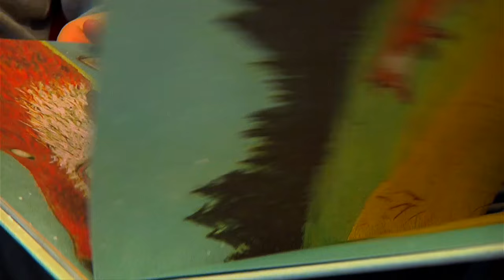Bienvenue à Jacou !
Découvrez cette commune de l'Hérault comme vous ne l'avez jamais vue à travers cette vidéo de présentation.

Respectueuse de l'environnement et de son patrimoine, la commune offre les services d'une ville tout en conservant la qualité de vie d'un village, pour les petits comme pour les plus grands.

Au sol, comme dans les airs, découvrez les nombreux atouts d'une commune où il fait bon vivre !

Reportage : Fanny Lesguillons
Plans drones : Theo Ducournau / Skylab Production